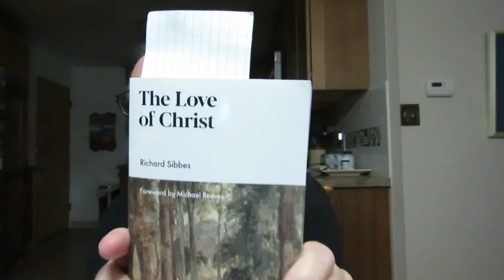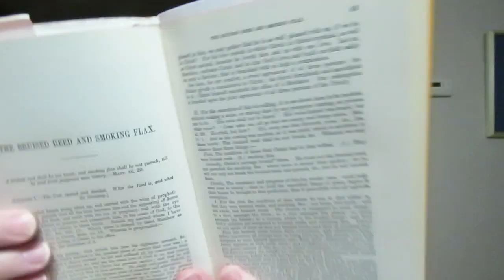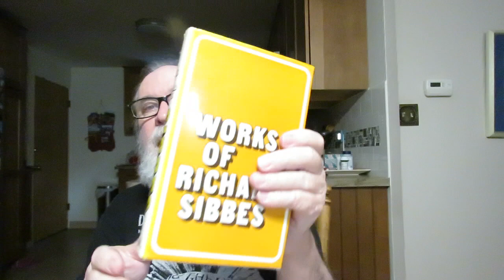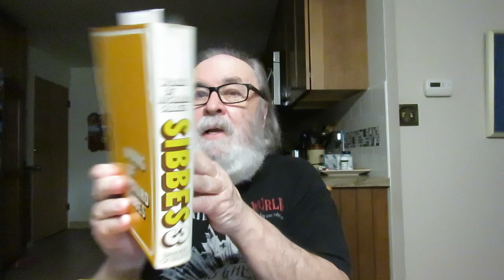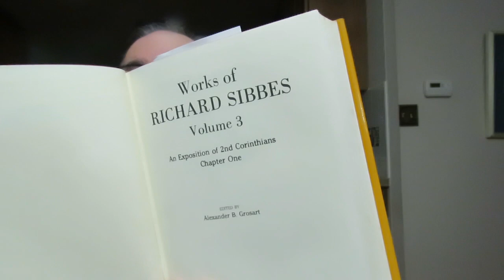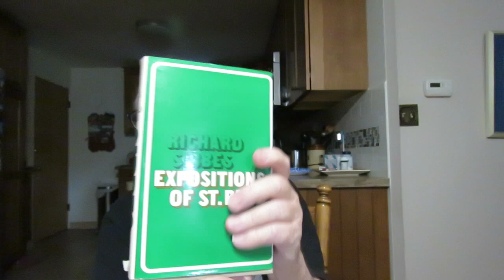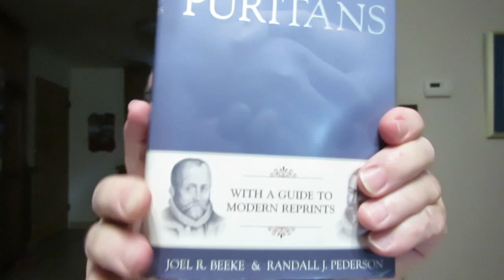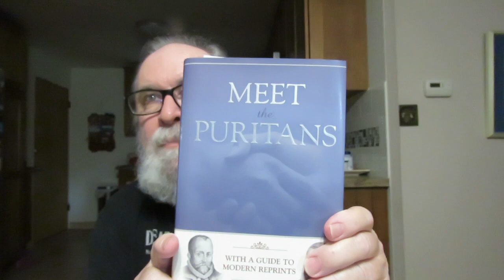The Works of Richard Sibbes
'Meet the Puritan With A Guide To Modern Reprints' by Joel R. Beeke & Randall J. Pederson

'A Puritan Theology: Doctrine For Life' by Joel R. Beeke & Mark Jones

'The Works of Richard Sibbes' Seven Volumes reprinted by Banner of Truth Trust

'The Love of Christ: Expository Sermons  on Verses from Song of Solomon chapters 4-6' by Richard Sibbes [Puritan Paperbacks] Banner of Truth Trust